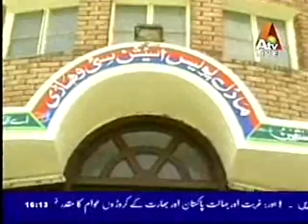ATV News Marum Protest aginst SHO City Vehari